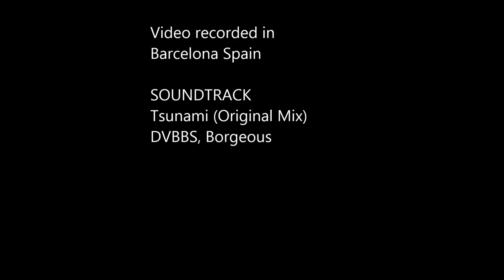Kristin Gunnars IFBB Bikini Fitness Athlete, workout in Barcelona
I took some videos of my workouts when I was in Barcelona in August this year and put them together. In this video you can see multiple exercises with weights and also just bodyweight that you can try. It doesn’t matter whether you are at the gym or on the beach :)